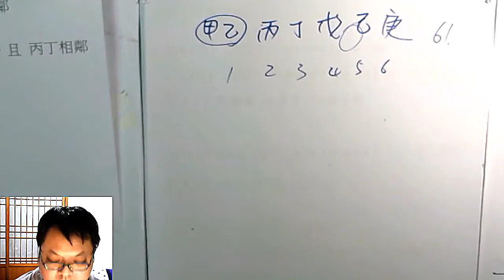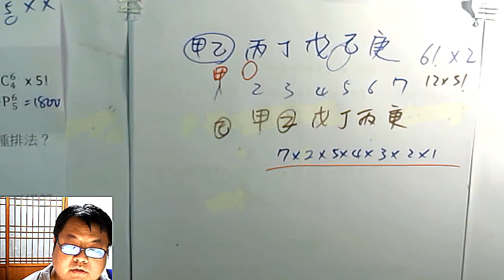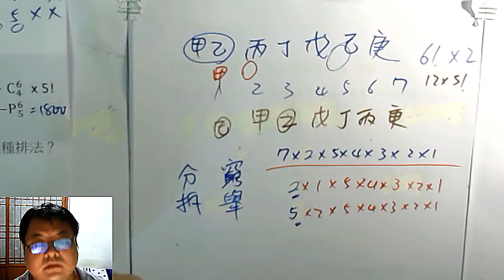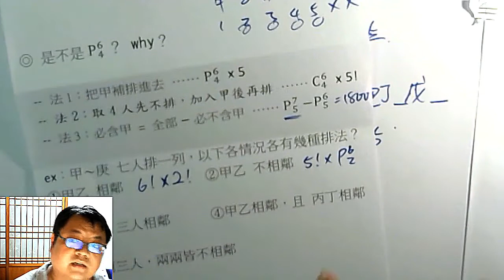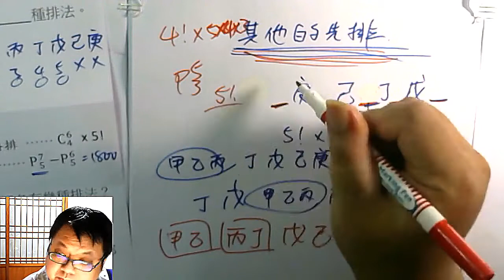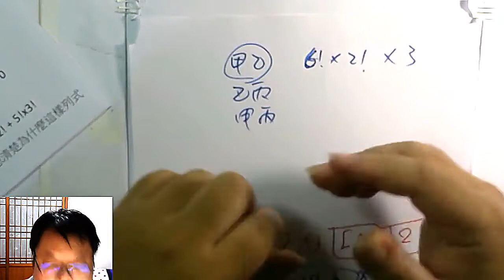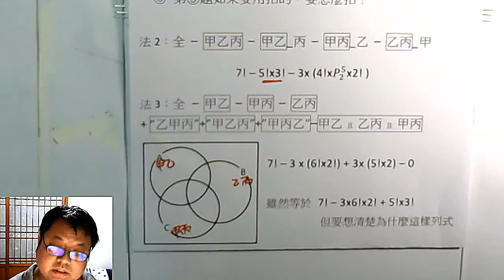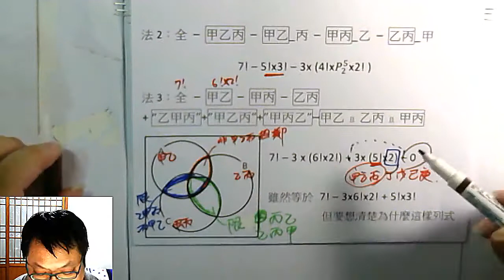高一下數學 排列組合 09 相鄰、不相鄰問題 排容的錯誤與改正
本集：「甲到庚七人排一列 -- 1)甲乙相鄰 ； 2)甲乙不相鄰 與 分拆討論 ； 3)甲乙丙相鄰 ； 4) 甲乙相鄰 且 丙丁相鄰 ； 5) 甲乙丙兩兩不相鄰 -- 使排容常見的錯誤情形與兩種解法」

◎ 「甲~庚七人排一列，甲乙丙三人兩兩不相鄰」如果要用排容(取捨)法來做……  三個圈分別是「甲乙鄰 6!x2!」、「甲丙鄰 6!x2!」和「乙丙鄰 6!x2!」這個大概沒問題。  那兩圈交集的部份呢？

要注意「甲乙鄰 且 乙丙鄰」並不是「甲乙丙相鄰 5!x3!」而是「限 甲乙丙 or 丙乙甲 5!x2」

同理，甲乙鄰且甲丙鄰，是「限乙甲丙 or 丙甲乙 5!x2」，而另一個也是5!x2。 那…「三個圈交集呢？」

「甲乙相鄰 且 乙丙相鄰 且甲丙相鄰」 不好意思，不可能，所以是 0

我在講義放這個題組，除了因為相鄰不相鄰的套路很值得教、學之外；
很重要的一點是利用這組題型讓學生看到一些排容法 (討論交集、聯集) 常見的錯誤，以及「想清楚的話會是怎樣」
◎ 上面這題有的學生會認為是「全部 - 三個相鄰 - 甲乙鄰 - 甲丙鄰 - 乙丙鄰」然後會算錯。
除了用上面的方法，讓學生裀道「要把重複扣的，交集的部份加回來」之外，其實還有一種寫法。

就是把算式中的「甲乙相鄰」改成「甲乙_丙」 -- 甲乙相鄰，而且不碰到丙，那樣是甲乙同綑、丁~庚先排後，丙與「甲乙」插入(甲乙可對調)：
 4!x5x4x2!
於是算式變成 全部 - 「甲乙丙相鄰」 - 「甲乙_丙」、「甲丙_乙」、「乙丙_甲」
7! - 5!x3! - (4!x5x4x2!)X3
因為此時各項之間都沒有交集，所以不用補加補扣。